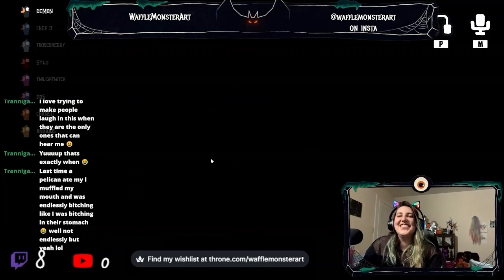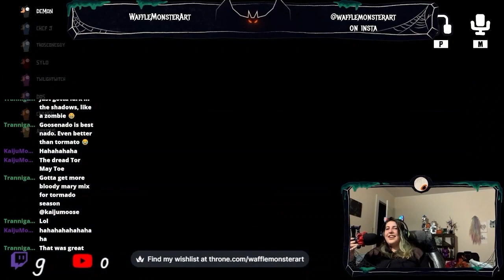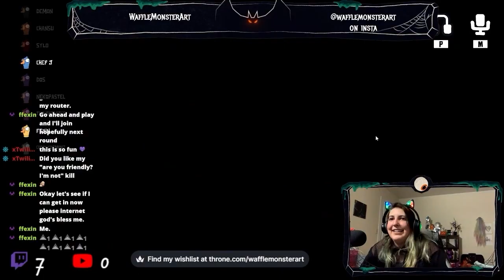Does Jennifer Coolidge Play Goose Goose Duck???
Every Tuesday night I get together with some fellow streamers and play Goose Goose Duck. It always turns into something ridiculous!

I have a comic! The more support I get, the faster I can get updates out!

Check out the lovely streamers in this video!
Demon: (she doesn't stream yet, but SOON!)